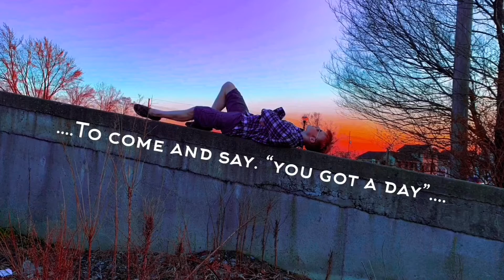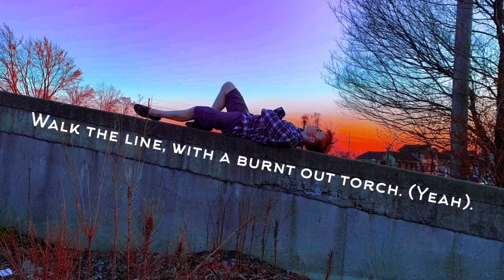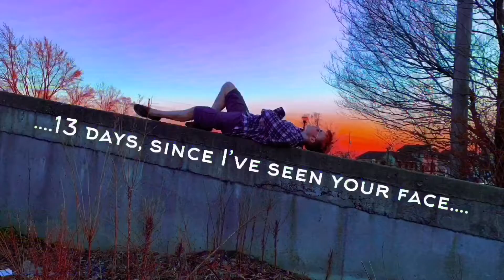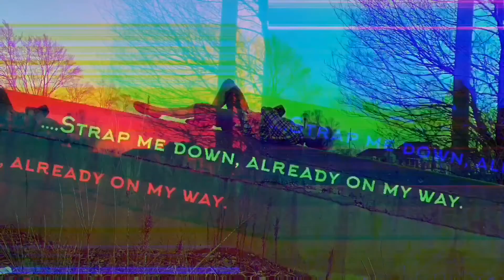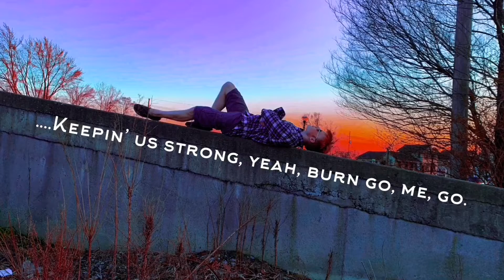Sonic Distance - Euro (Lyric Visualizer)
Official lyrics for Sonic Distance's debut single.

13 days since I’ve seen your face
In 14 days, would’ve had to chase
That mother man who got his way,
Lookin’ like hell, got his own disgrace.

I tipped down off the top ‘my tongue
Waitin’ around for younger guns
To Come and say, you got a day.
Till I call in, you’ve gotta stay.
Well, now she’s running, and whole crowds jumpin’
Motown funk all along the way
Heading west, waitin’ for the chance
Waiting around with the same old mask.

13 days since I’ve seen your face
Strap me down, already on my way
14 days since I’ve been a stray
Whip me ‘round, single buck on me.

Say who’s there, coming back for more?
See me here, tearin’ up this floor
Kill the moon, sitting on your porch
Walk the line, with a burnt out torch.

Shackled (to) the floor, dressed to the nines
Waitin’ for a man to flip the dime
Pull a quick one, with a hand on his gun
Baby now, make him the slave.

13 days since I’ve seen your face
14 days since I’ve been a stray

Look at him now he’s thirsty as hell
Look at me now drained up to a swell
Top of his game till he pulls the drain
Light him up now already on his way.
13 days since I’ve seen your face
14 days since I’ve been a stray
13 days since I’ve seen your face
14 days since I’ve been a stray

13 days since I’ve seen your face
14 days since I’ve been a stray
Whip me ‘round, I’m not the same
16 years and I’m still a waste
Sit me down, doin’ numbers on me.
60 years, 80 on its way
Keepin’ us strong, yeah burn go, me, go.